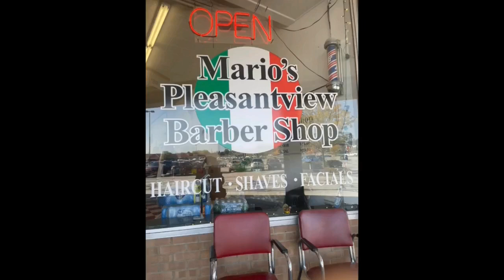TSO And Whitesnake Guitarist Joel Hoekstra Joins The Show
Seth and Chris Akin talk to Joel Hoekstra, Whitesnake and TSO guitarist about his new music and all things music including his time with Cher and Night Ranger.  Keep up with THE SETH WILLIAMS SHOW by visiting the show